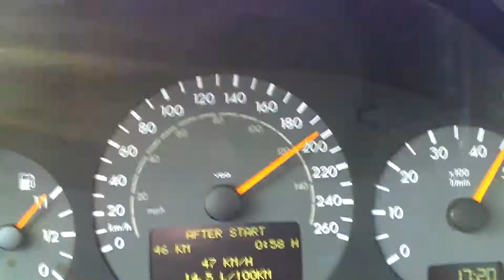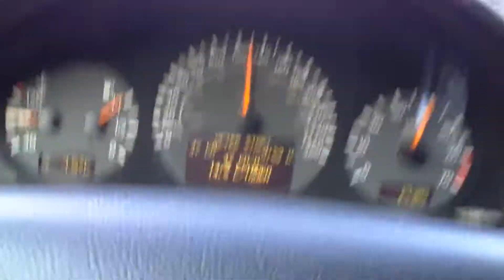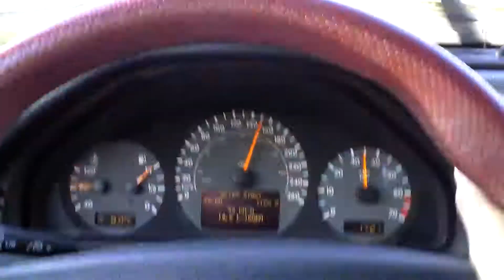S202 C240 Autobahn